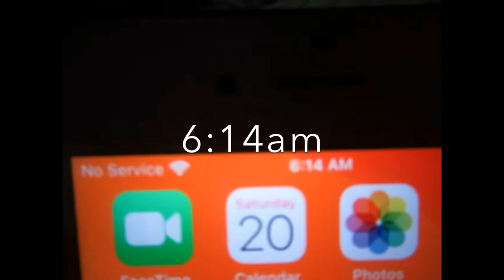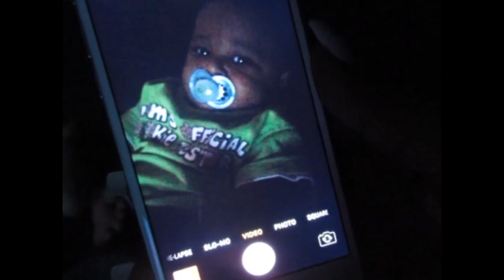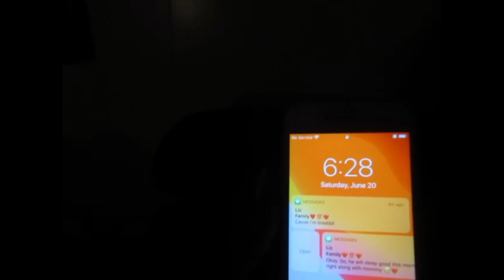Being a Mother For 12hrs